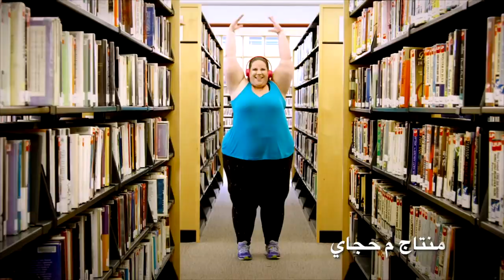دبدوبه التخينه.م حجازي